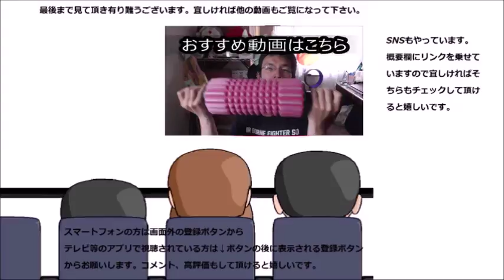アームマッチョで筋肉を鍛えてみた。ぐるぐる回して腕を細く～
アームマッチョと言うグッズで筋トレしてみました。ぐるぐる回して腕を細くする～だけじゃなくて！？